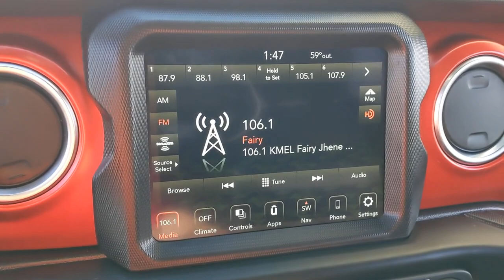2021 Jeep Wrangler Santa Rosa, Petaluma, Marin, San Francisco, North Bay, CA MW617459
Granite Crystal Met. Clear Coat New 2021 Jeep Wrangler available in Santa Rosa, California at Lithia Chrysler Jeep Dodge of Santa Rosa. Servicing the Petaluma, Marin, San Francisco, North Bay, CA area.
2021 Jeep Wrangler Rubicon Unlimited 4x4 - Stock#: MW617459 - VIN#: 1C4HJXFG9MW617459

2727 Dowd Dr.

Navigation Back-Up Camera iPod/MP3 Input Keyless Start Brake Actuated Limited Slip Differential Smart Device Integration Dual Zone A/C. Granite Crystal Met. Clear Coat exterior Rubicon trim. EPA 24 MPG Hwy/19 MPG City! READ MORE! KEY FEATURES INCLUDE: 4x4 Back-Up Camera iPod/MP3 Input Keyless Start Dual Zone A/C Smart Device Integration Brake Actuated Limited Slip Differential. MP3 Player Privacy Glass Keyless Entry Steering Wheel Controls Child Safety Locks. OPTION PACKAGES: 8.4 RADIO & PREMIUM AUDIO GROUP Off-Road Info Pages SiriusXM Traffic Plus Alpine Premium Audio System HD Radio Radio: Uconnect 4C Nav w/8.4 Display For Details Visit DriveUconnect.com Rear View Auto Dim Mirror 1-Year SiriusXM Guardian Trial 5-Year SiriusXM Travel Link Service GPS Navigation 5-Year SiriusXM Traffic Service SiriusXM Travel Link 4G LTE Wi-Fi Hot Spot Emergency/Assistance Call 8.4 Touchscreen Display ENGINE: 3.6L V6 24V VVT ETORQUE UPG I 600 Amp Maintenance Free Battery 48V Belt Starter Generator Delete Alternator Engine Oil Cooler TRANSMISSION: 8-SPEED AUTOMATIC (850RE) BLACK 3-PIECE HARD TOP Freedom Panel Storage Bag Rear Window Defroster Rear Window Wiper/Washer No Soft Top LED LIGHTING GROUP Daytime Running Lamps LED Accents Front LED Fog Lamps LED Premium Reflector Headlamps LED Taillamps WHEELS: 17 X 7.5 BLACK W/MACHINED LIP SAFETY GROUP ParkSense Rear Park Assist System Blind Spot & Cross Path Detection TRAILER TOW & HD ELECTRICAL GROUP Class II Receiver Hitch 700 Amp Maintenance Free Battery 7 & 4 Pin Wiring Harness 240 Amp Alternator Auxiliary Switches. EXPERTS REPORT: Great Gas Mileage: 24 MPG Hwy. Plus government fees and taxes any finance charges $85 dealer document processing charge any electronic filing charge and any emission testing charge. (Eff 7/1/12). Price contains all applicable dealer incentives and non-limited factory rebates.